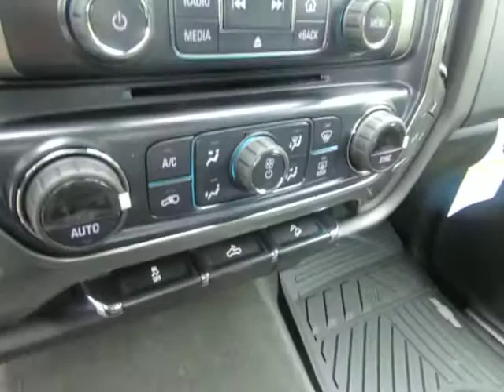2018 Chevrolet Silverado 1500 LT 10814